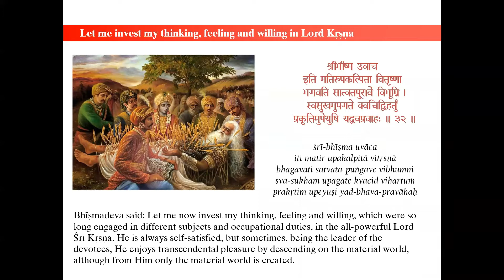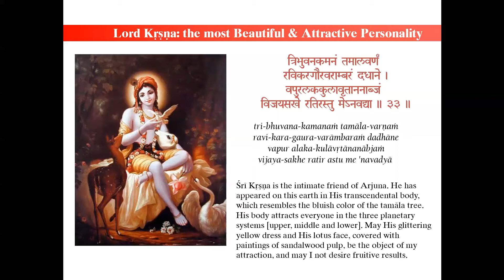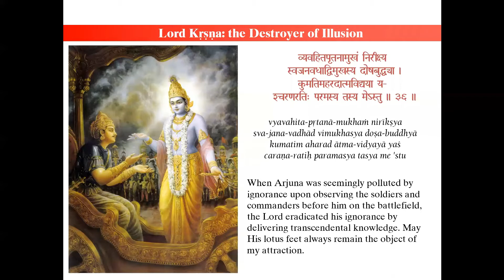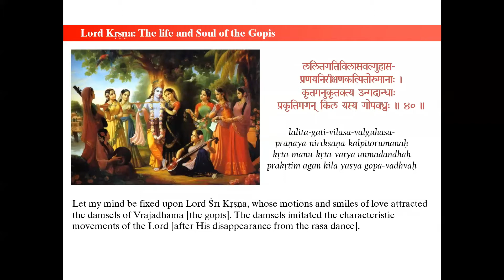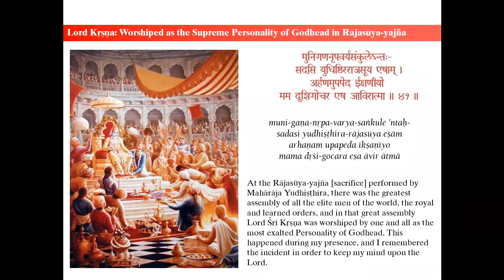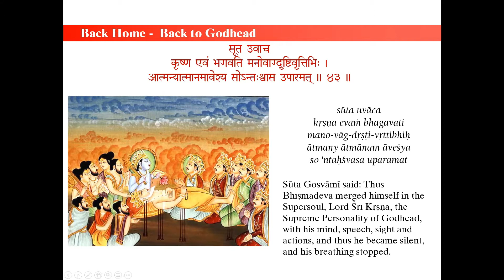Victory Over Death -Bhismadeva, the Greatest Warrior Conquering The Final Frontier - part2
This lecture was given by HG Viraj Krishna Prabhu on May 29th 2020, Friday to Minneapolis Congregation